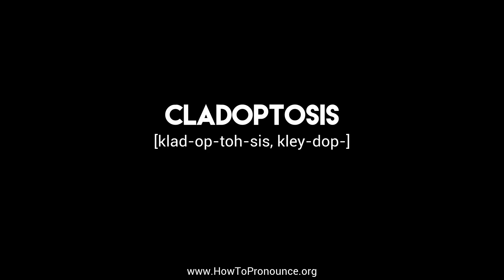How to Pronounce "cladoptosis"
Learn the proper pronunciation of "cladoptosis"